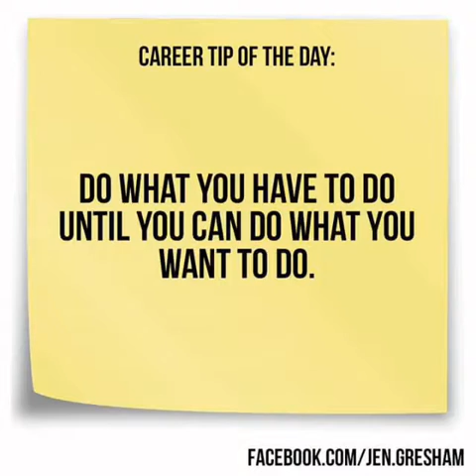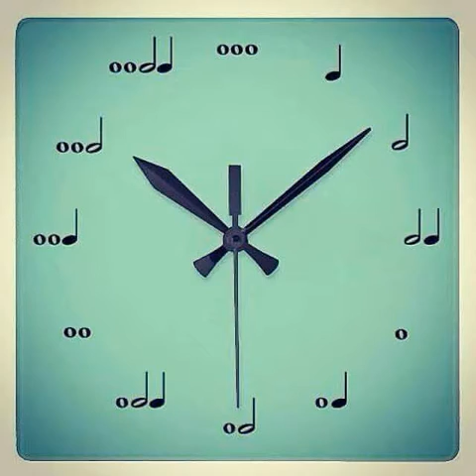Way We Were - Try To Remember Gladys Knight